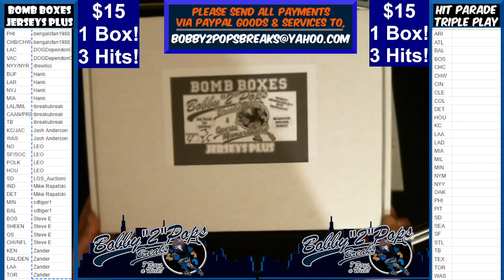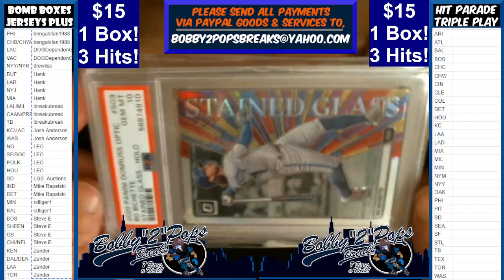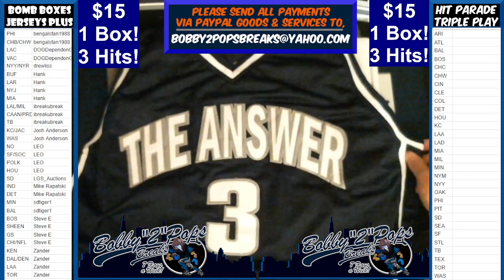6 16 22 Bomb Boxes Jerseys Plus Series 1 Box Break Break #31 Box #4